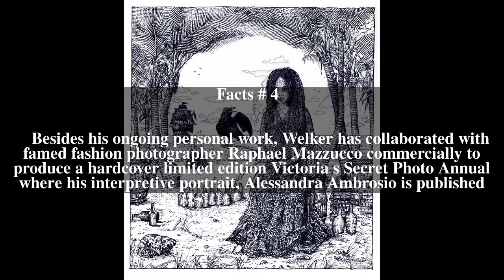David Welker Top # 5 Facts